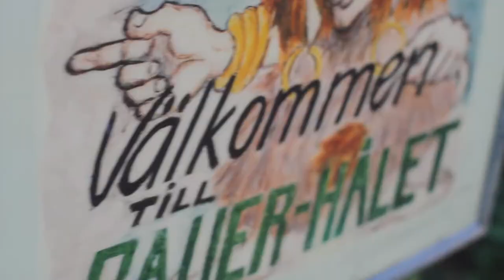Linköpings Golfklubb Intervjuer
Linköpings Golfklubb etabl. 1945 i Linköping, Sverige. I filmen: Dylan Patterson, Krister Kinell, Lars Bonnevier, och Familjen Niklasson.

Foto och redigering: @Oliver Wettergren

Foto och redigering: @OLWettergren